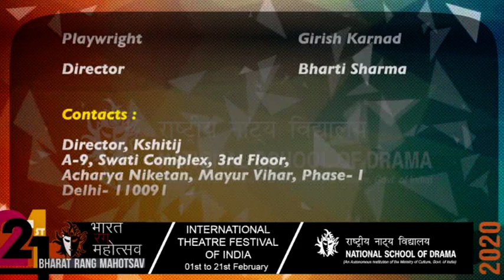Tughlaq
Written by Late Shri Girish Karnad, Directed by renowned theatre Director/Actor, N.S.D Alumna Bharti Sharma
Performed by Kshitij theatre group.

Performed at the 21st Bharat Rang Mahotsav (National School of Drama).
Performance was held at Kamani auditorium.